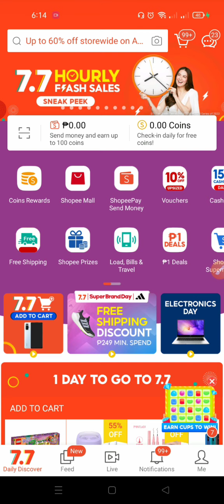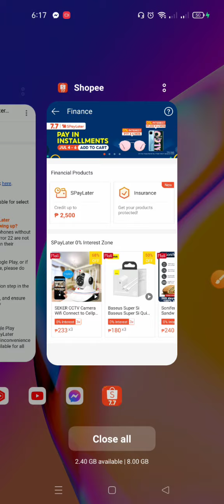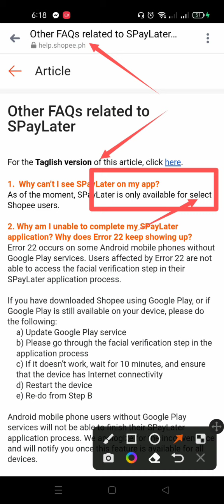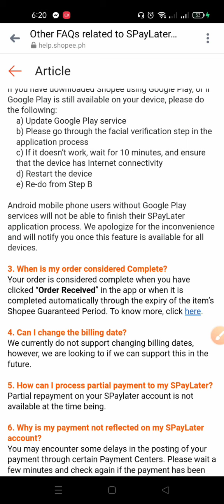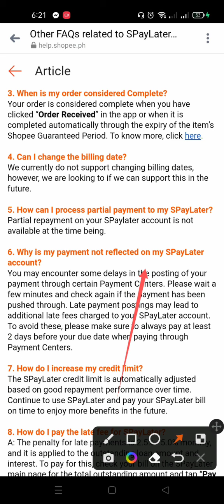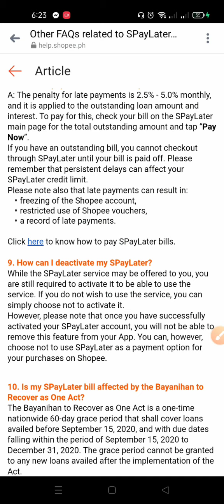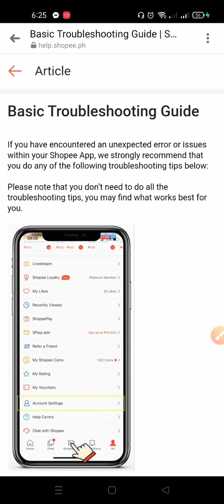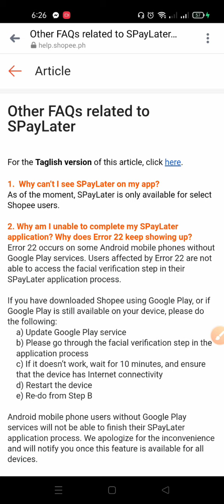SpayLater Shopee I Bakit Wala akong SpayLater I Paano I-activate Step by Step (Clear Explanation)